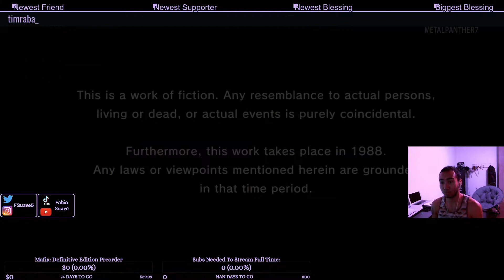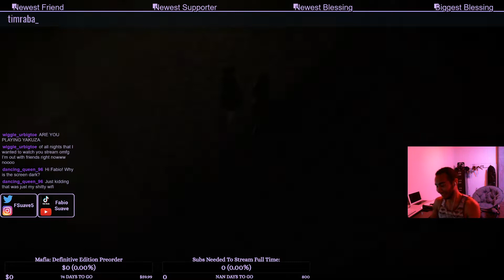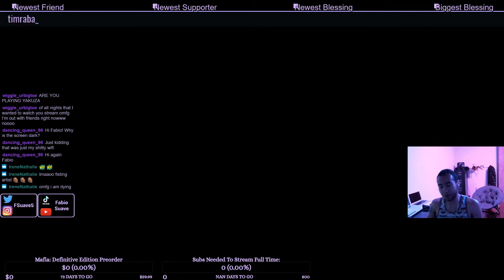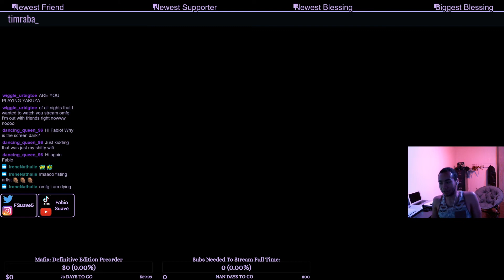Cutscene Movie: The Game - Yakuza 0 EP 1 - Fabio Suave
sorry for the game audio echo, i didnt catch it for a few episodes but it wasnt that bad this instance. hope you enjoy!--